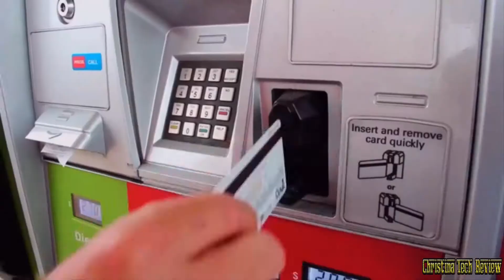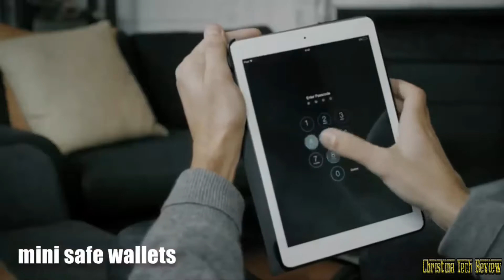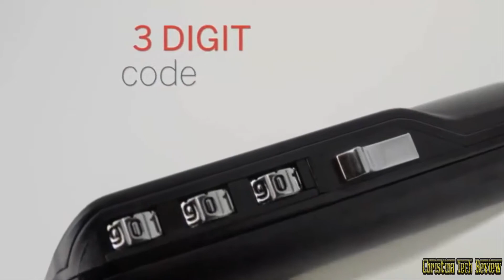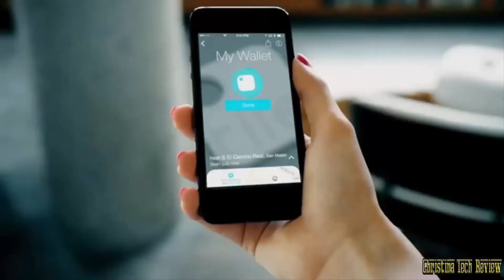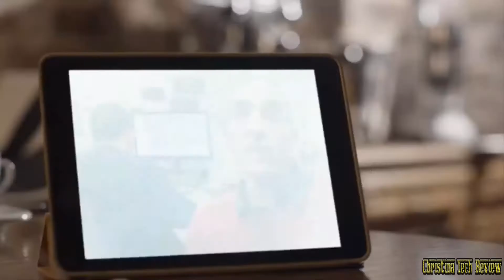5 Amazing Minimalist Wallets You Must See! #86 | Christina Tech Review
5 Amazing Minimalist Wallets You Must See! #86

Christina Tech Review is The Best Tech Review Channel on YouTube, Which You Get videos related to new tech gadgets, future technologies, future tech, best amazon gadgets, kickstarter gadgets and they all will be cool gadgets cool tech videos are on this channel cool technology, new technology, technology videos which people want to watch. Tech cool gadget review videos and best gadgets under videos like new inventions, useful gadgets, coolest gadgets on amazon, most useful new inventions, innovative products on amazon, affordable gift ideas on amazon, crazy inventions available now, latest must see gadgets, things you never knew existed, swivel surge protector, best drain catcher, modern conveniences, futuristic fly trap, things that make life easier,

We do, well all Technology and Invention Subjects around the world - The best of all collections. In this channel, we only show our visitors latest trends and innovations. We are not selling these products/technologies. Official websites/links of every product/technology is mentioned in video description so that visitors can contact officials directly. If you find any of your copyrighted material in this channel, please
leave us a message  with the link of the video and product/technology name.
If you are an aspiring inventor or just curious about new technologies, I hope our videos will inspire you in your journey.